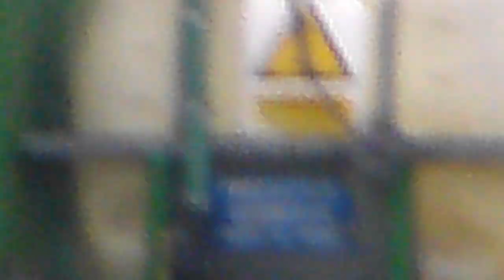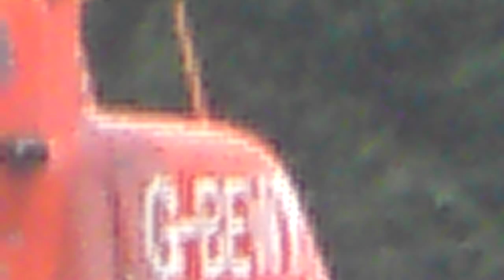THE LANDING AND REFIL SITE OF THE TOXIC SPRAY Asulox/Asulam!!